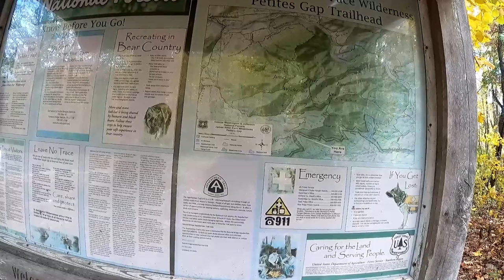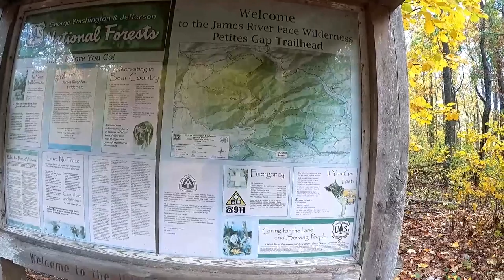Hiking the Appalachian Trail at the Petites Gap Trailhead on the Blue Ridge Parkway in Virginia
Decided to drive up to Petites Gap from Lynchburg Virginia for a hike. It was a tough hike up the side of a mountain that my old body found very difficult. I think got some scenic views from the Blue Ridge Parkway. I found out the Otter Creek campground is still closed for some reason. Sunday is not a good day to drive the Parkway when the fall leaves are turning as there was traffic and the overlooks were full.